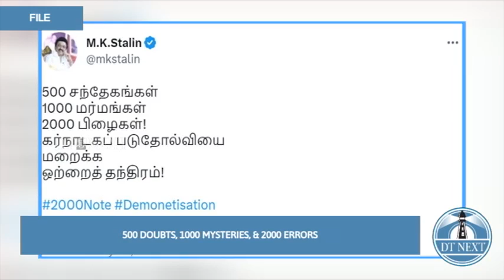500 doubts, 1000 mysteries, & 2000 errors: CM Stalin | DT Next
500 doubts, 1000 mysteries, & 2000 errors: CM Stalin | DT Next

While the Reserve Bank has declared that the Rs 2000 notes would be discontinued, Chief Minister Stalin has commented about it on his Twitter page.  In it, he mentioned that the withdrawal of 2000 rupee notes was the only trick to cover up Karnataka's Fiasco Also, He has hinted at 2000 errors, 500 doubts, and a thousand mysteries.